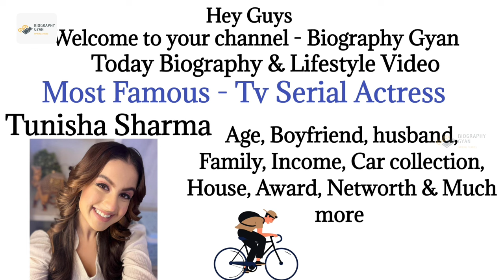Tunisha Sharma (RIP) Lifestyle 2022, Biography, age, family, networth, cars, house, death, tv serial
RIP Tunisha Sharma Lifestyle 2022, Biography, age, family, bf, networth, car, house, death, tvserial

HII guys,
In this video we can see about Tunisha Sharma biography and lifestyle video.

Related-
1. Tunisha Sharma age 2022
2. Tunisha Sharma family
3. Tunisha Sharma income
4. Tunisha Sharma house
5. Tunisha Sharma car collection
6. Tunisha Sharma boyfriend
7. Tunisha Sharma father
8. Tunisha Sharma mother
9. Tunisha Sharma education
10. Tunisha Sharma movie
11. Tunisha Sharma networth
12. Tunisha Sharma cars
13. Tunisha Sharma Biography in hindi
14. Tunisha Sharma lifestyle
15. Tunisha Sharma career
16. Tunisha Sharma tv seriel